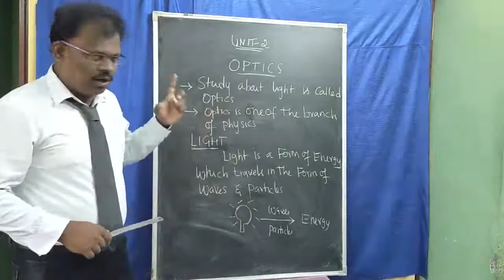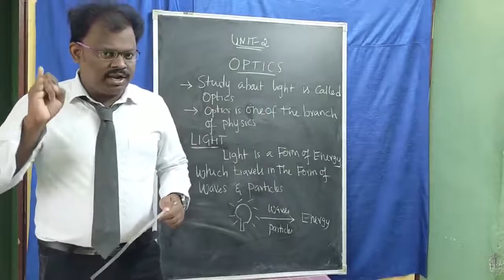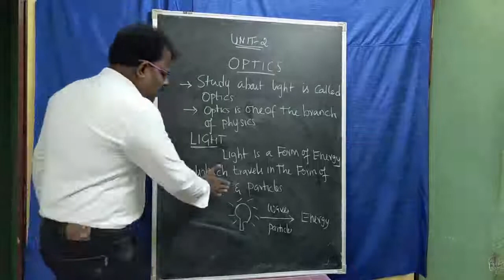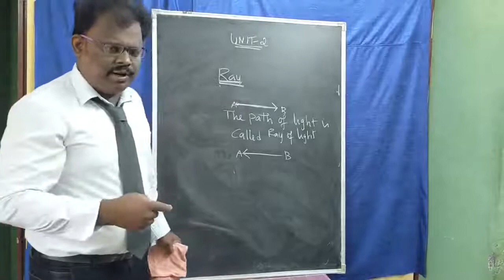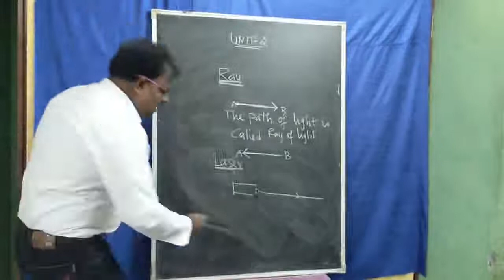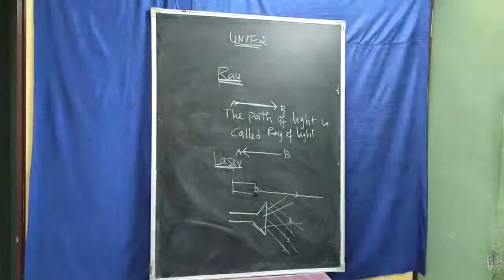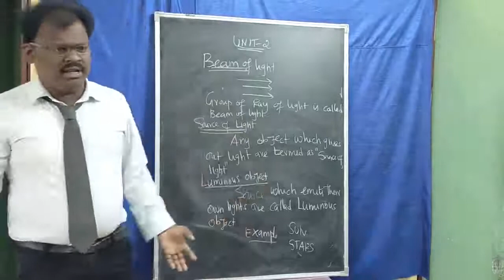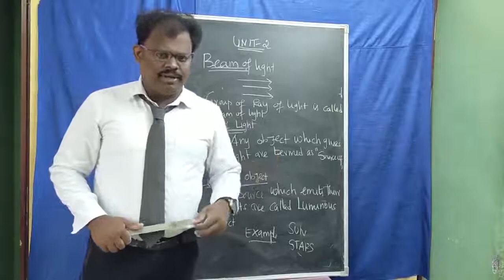OPTICS - INTRODUCTION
My topic is "OPTICS - INTRODUCTION ".
Optics is one of the branch of physics. It deals with study  of light and its properties.